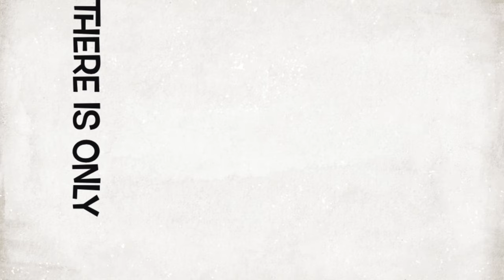Cinnamon Challenge and Four Ways to Improve Your Business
Hey guys! Welcome back to another Wandering Wednesday!

If you're new around here; I produce video, photo, and blog content whereas I post strictly STL content that revolves around happenings in the city, people, and businesses in our community, and showcasing my perspective on the city as a whole.

I make a living through the community here with teachings, tips and tricks for anyone to reference to for guidance, coaching other creatives and helping small businesses grow.

I have opened the first parkour and freerunning gym in Chesterfield and the tips and tricks in this video are some of the very things I learned through that journey. I have told other people in the freelance world about ideas for a video and I seen that very idea done by someone different so hopefully these tips help you improve your business. If its not for you and you're doing well now then at least watch me eat cinnamon three times.

The Three Best Ways To Financially Support Me:
            This is completely FREE to you!

Engage in my social media with me by simply answering the caption, liking the post, liking other comments and maybe even replying to other comments people say, this is a social media outlet and that's what it's intended for, so lets make a connection! This helps by keeping my content relevant and wards off the Instagram algorithms which will reach more humans.

Twitter: jeremycarrswrld (not active post via instagram)
Flickr: jeremycarrsworld (not active post via instagram)
Vero: jeremycarrsworld (backup account)

Where I get my TETHER I actually get nothing for putting this in here, I just really like their products!

I think you should get paid $$$ to post so follow my link to start your career as a brand ambassador with HEARTBEAT For every successful application and first approved campaign I get a 1$ Don't forget to drop your link when you get all signed up!

If you're a blogger, photographer, or just any creative in general and you wanna know some detailed analytics like showing prospective clients that your audience is organic and engaged to qualify bloggers’ audience quality with the most advanced fraud detection system.

                    More Ways To Support Me:
                    That WILL cost you money.

I have affordable rates starting at "Mug Shots" and this is the best way to support my lifestyle. A down payment and signed contract is required before the session can begin.

​Ever loose your keys, wallet or maybe your phone? and when you do I get 25 points and once I reach 50 points I get a Tile for free!

Filmed using GoPro Hero 6 Black and Nikon D5500 and using lots of accessories!
Edited using Light-room Mobil and iMovie